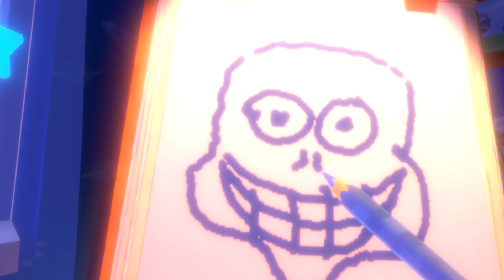MAGIC LANTERN VR :: RUSSIAN DEMON?! ( HTC VIVE )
Game Setup:

i7 2700K at 5GHZ
ASUS MAXIMUS IV EXTREME Z
MSI GTX 1080 SEAHAWK X
16GB RAM
256GB SSD
1TB HDD
1000W PSU